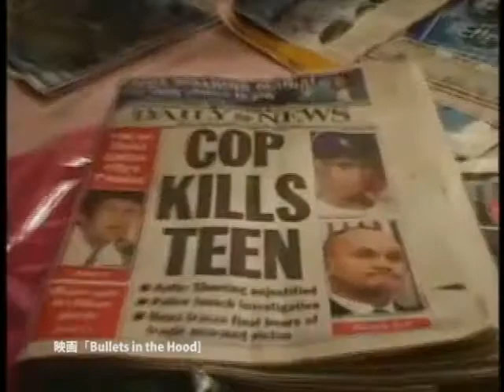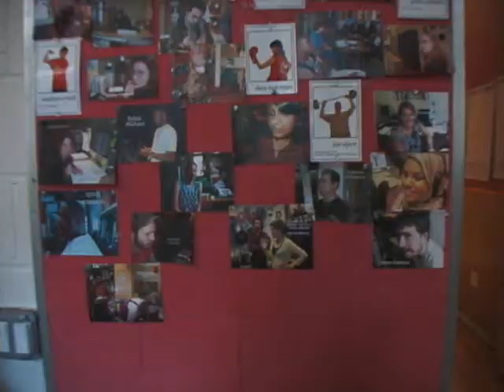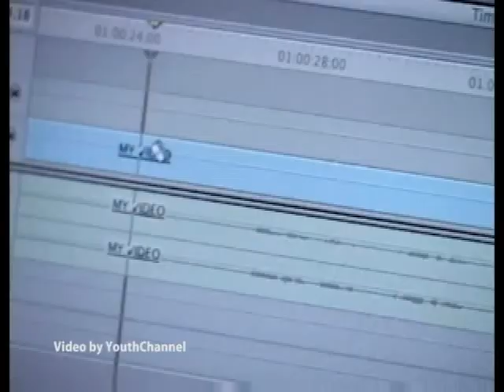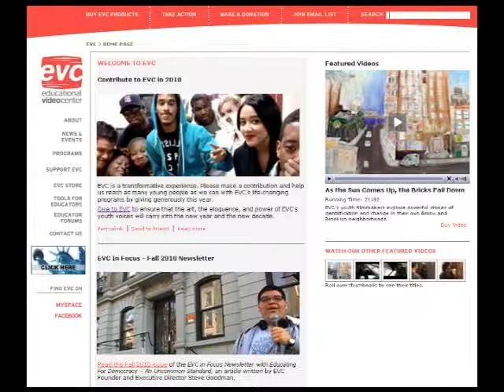メディア教育の現場から～米国メディア報告（3）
多様な背景の子どもたちが暮らすニューヨーク。近年、公立学校や非営利団体などを拠点に、様々なメディア教育が行われている。長年、スラムや貧困世帯の子どもなどを対象にメディア教育に取り組んできたＤＣＴＶを取材した。

ネット時代の市民チャンネル～米国メディア報告（1）
躍進する非営利メディア～米国メディア報告（2）